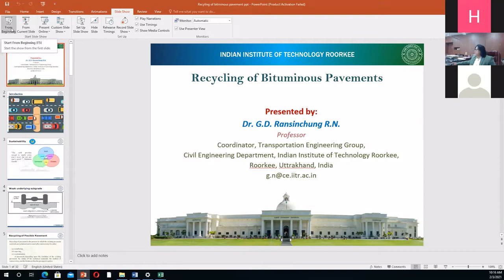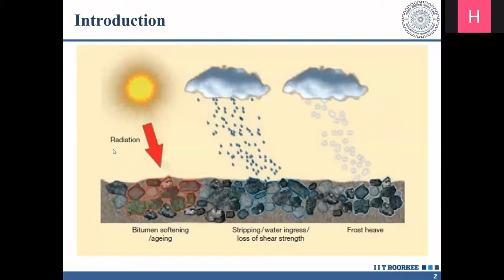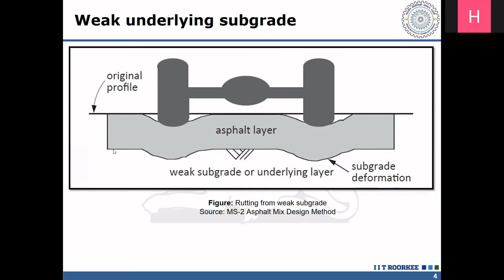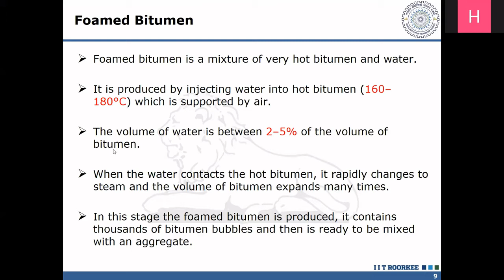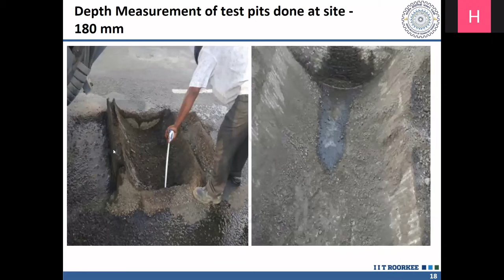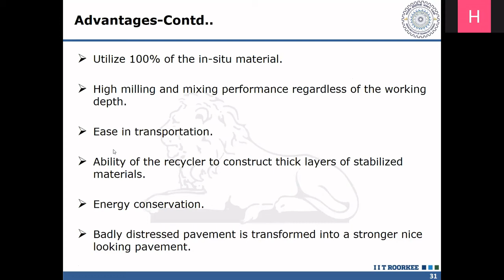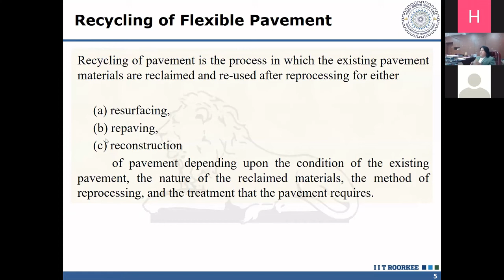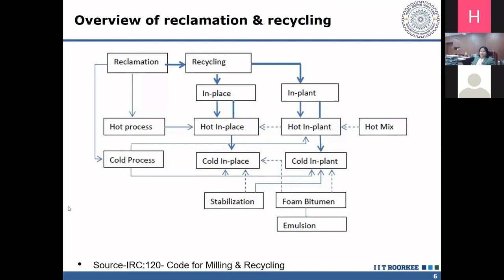Day 3 - Lecture 1: Recycling of Bituminous Pavements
ATAL Faculty Development Programme (1-5th February, 2021)
Day 3: Lecture 1
Title: Recycling of Bituminous Pavements
Expert Speaker: Dr. G.D. Ransinchung R.N.(IIT Roorkee)